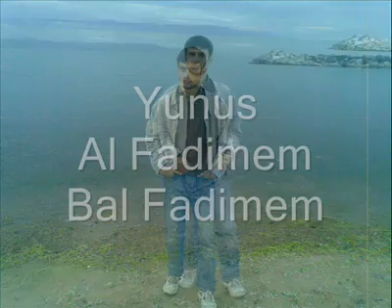Al fadimem bal fadimem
yunus